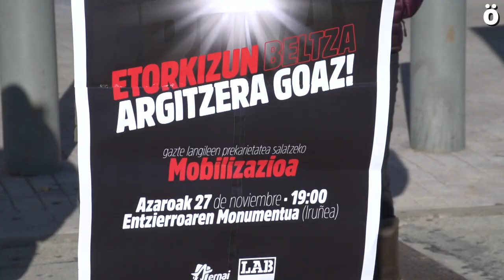Black Friday egunean LAB eta Ernai Iruñean mobilizatuko dira gazte langileen prekaritatea salatzeko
LAB sindikatuko eta Ernai gazte antolakundeko hainbat kidek agerraldia egin dute gaur, Decathlon enpresak Berriozarren duen saltoki handiaren parean, gazte langileen prekaritatea salatzeko ortzirale honetan Iruñean mobilizatuko direla iragartzeko. LABek eta Ernaik adierazi dute Black Friday eta gisako ekimen kapitalistek kontsumismo basatia sustatzen dutela eta milaka langile gazte, emakume eta migratzaile “erabili eta botatzeko langile” bilakatzen dituztela. “Bizi-baldintza eta lan-baldintza tamalgarrien sinonimoa da Black Friday”, adierazi dute. “Erabateko behin-behinekotasuna dakar, partzialtasuna, estaldurarik eza eta gizarte-prestaziorik eza. Etorkizun beltzera kondenatzen gaitu. Baina gu etorkizuna argitzera goaz”.

“Etorkizuna argitzera goaz” lelopean, beraz, mobilizatzera deitu dituzte gazte langileak LABek eta Ernaik. Hitzordua azaroaren 27an izanen da, 19:00etan, Iruñeko Entzierroaren monumentuaren parean, Karlos III.a etorbidean.